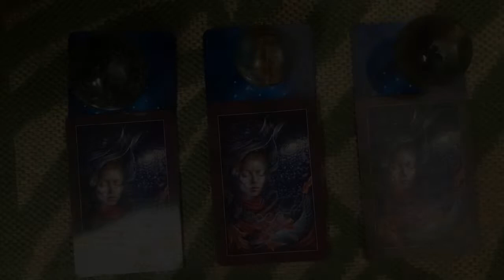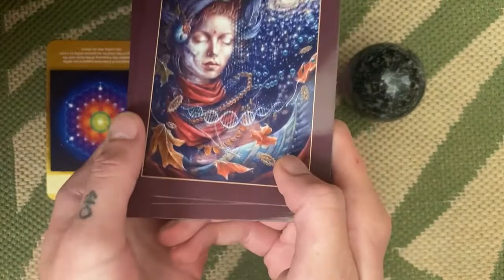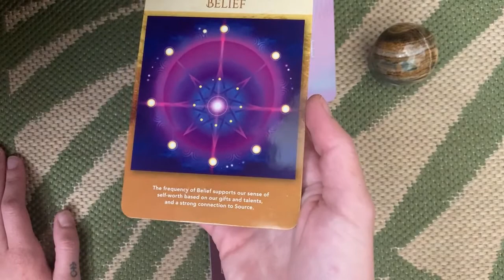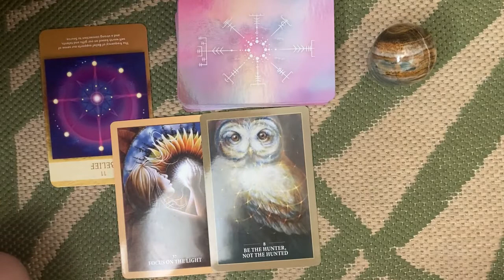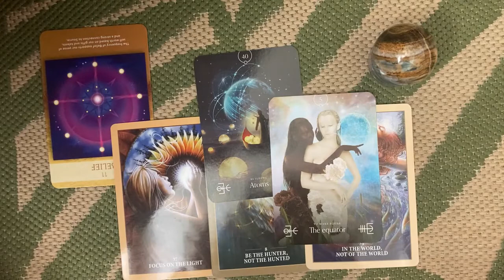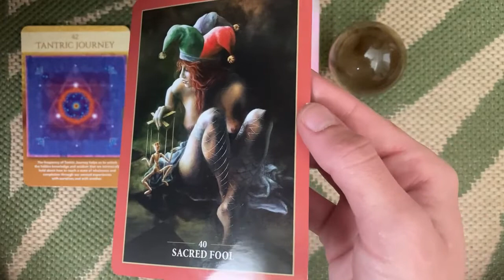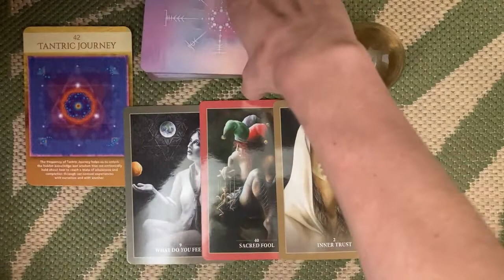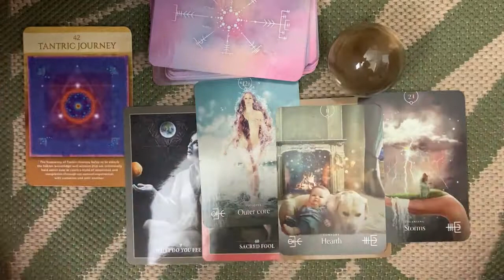Super Full Moon in Capricorn Reading: Deepening our Abundance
This is an oracle card reading connected to the Super Full Moon July 13th, 2022. However, whenever you come upon this reading is the perfect time for you, as the messages are timeless and you will receive them when they serve you. The theme of this reading is deepening abundance.

There are some mild glitches with my transitions between clips, and I am learning from this to make the next video transition smoothly. I do all my own editing and made the intro/outro jingle myself. Thank you for your patience.

TIMESTAMPS
00:00 Introduction and Pile Selection
03:04 Pile 1
07:37 Pile 2
15:44 Pile 3